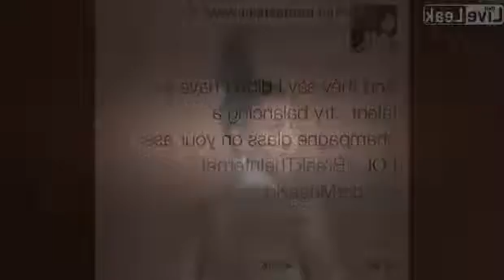Anon message to kanye west